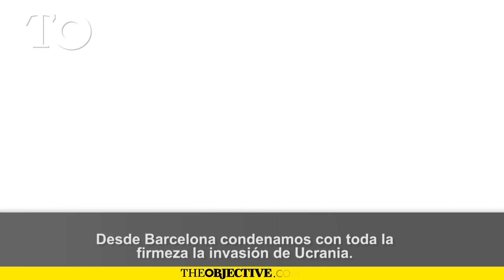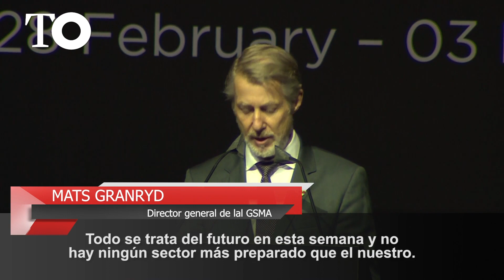Felipe VI y Sánchez condenan la "agresión" a Ucrania en la cena inaugural del MWC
El rey Felipe VI ha criticado durante la cena inaugural del Mobile World Congress de Barcelona la agresión del Ejército ruso contra Ucrania, a la que ha expresado su solidaridad, y ha reclamado respetar el derecho internacional para restaurar la paz lo antes posible. En la misma línea, el presidente del Gobierno, el presidente de la Generalitat de Cataluña y la alcaldesa de Barcelona han condenado la invasión rusa de Ucrania.